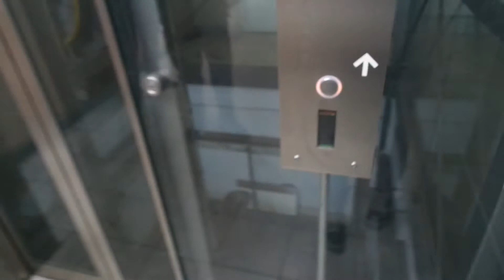Last ride! Kone traction glass elevator/lift in Puotila metro station, Helsinki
Location: Puotila metro station, Helsinki, Finland
Brand: Kone, Filmed with KorsoTV Hissit, FinnishLiftFilmer2005 & Finnish Elevators 06
Year installed/modernized: 1998
Serial number: H 68951
Floors: 2(↓-↑)
Capacity: 17 persons or 1275 kg
Filmed: 2.7.2018